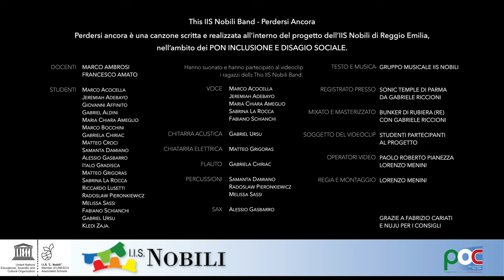This IIS NOBILI BAND: Perdersi Ancora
Perdersi ancora è una canzone scritta e realizzata all’interno del progetto dell’IIS Nobili di Reggio Emilia, nell’ambito dei PON INCLUSIONE E DISAGIO SOCIALE.
Docenti: Marco Ambrosi e Francesco Amato
Studenti: Marco Acocella, Jeremiah Adebayo, Giovanni Affinito, Gabriel Aldini, Maria Chiara Ameglio, Marco Bocchini, Gabriela Chiriac, Matteo Croci, Samanta Damiano, Alessio Gasbarro, Italo Gradisca, Matteo Grigoras, Sabrina La Rocca, Riccardo Lusetti , Radoslaw Pieronkiewicz , Melissa Sassi, Fabiano Schianchi, Gabriel Ursu, Kledi Zaja.

Hanno suonato e hanno partecipato al videoclip i ragazzi della This IIS Nobili Band:
Marco Acocella: voce
Jeremiah Adebayo: voce
Maria Chiara Ameglio: voce
Gabriela Chiriac: flauto
Samanta Damiano: percussioni
Alessio Gasbarro: sax
Matteo Grigoras: chitarra elettrica
Sabrina La Rocca: voce
Radoslaw Pieronkiewicz: percussioni
Melissa Sassi: percussioni
Fabiano Schianchi: voce
Gabriel Ursu: chitarra acustica

Testo e musica del Collettivo Musicale IIS NOBILI.
Registrato presso il Sonic Temple di Parma da Gabriele Riccioni.
Mixato e masterizzato presso il Bunker di Rubiera (RE) con Gabriele Riccioni.
Soggetto del videoclip degli studenti degli studenti partecipanti al progetto..
Regia, riprese e montaggio di Lorenzo Menini e Paolo Pianezza.
Grazie a Fabrizio Cariati e Nuju per i consigli.